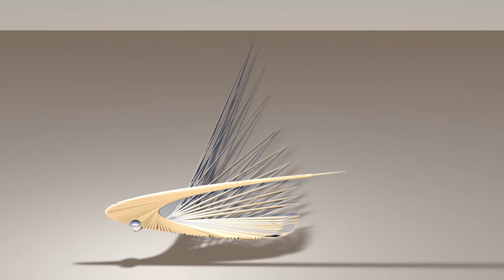Copyright Free 3d animation video free Background, Green Screen, Motion Graphics Animated Background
NONE of the videos on this channel or copyrighted use them as you want and share the youtube channel if you want to help.

BTC
bc1qerz5yqu8rp56nzhkmudnt7wunaqf25ectdn0pd
ETC
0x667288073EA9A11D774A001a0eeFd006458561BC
BNB
bnb1zu2jvuax3cun7ky6ex83ngs95zwya5lt5sv9yy
XRP
r9X8zQzauz5S1pBwg8ZrG6obXmqPbYNKXp